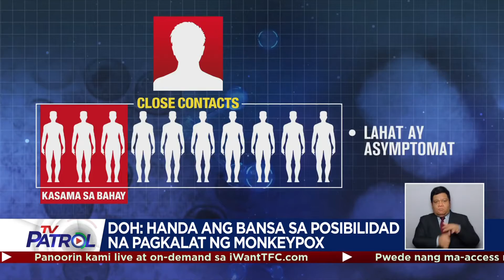Pilipinas handa sa posibilidad ng pagkalat ng monkeypox: DOH | TV Patrol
Handa ang bansa sa posibilidad ng pagkalat ng monkeypox, ayon sa Department of Health.